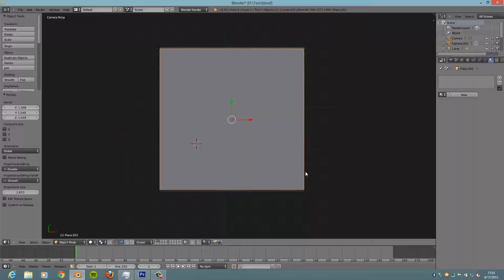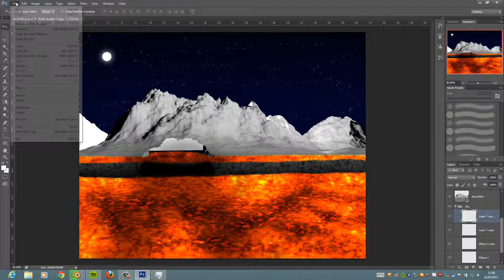Timelapse Landscape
Programs used:
Photoshop cs6 and Blender 2.66